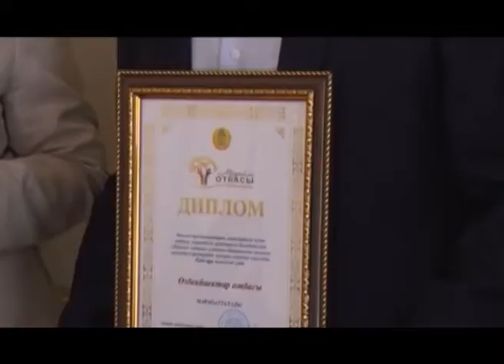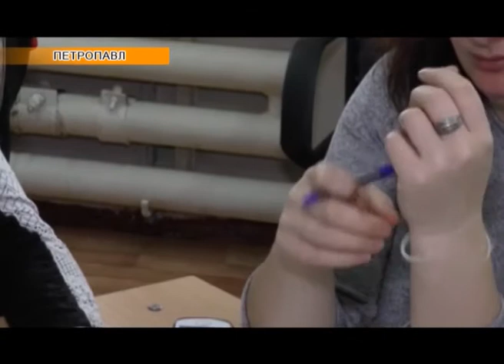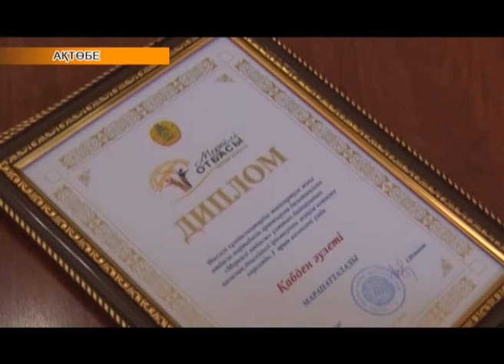Аймақ жаңалықтары (21.05.2018)